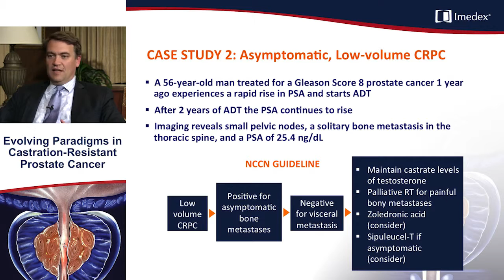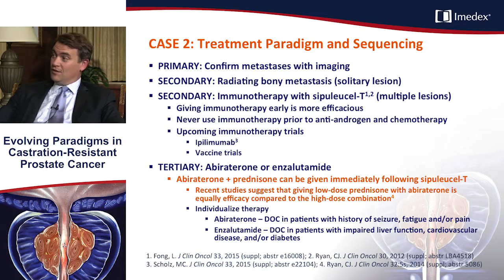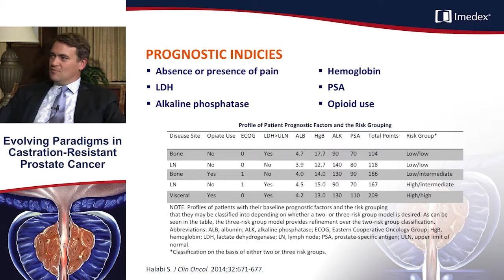Case Study 2: Asymptomatic, low-volume CRPC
We are excited to present this online interactive opinion leader workshop, Evolving Paradigms in Castration-Resistant Prostate Cancer, featuring three experts in the field of prostate cancer discussing the clinical data regarding available and investigational agents and the most effective ways to utilize those agents for long-term disease control.

In this roundtable discussion, Drs. Charles Ryan, A. Oliver Sartor and Daniel P. Petrylak discuss treatment options for a case of asymptomatic, low-volume castration-resistant prostate cancer (CRPC).